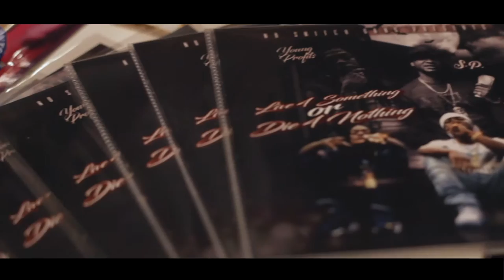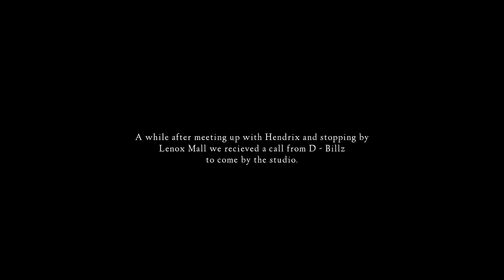N.S.G: S.P & Young Profits - Atlanta Road Trip | HIGHLIGHTS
Hassan takes a trip to ATL with No Snitch Gang's Young Profits & S.P. During their trip they met up with fellow rapper XVL Hendrix, music producers, engineers such as D-Billz, Jones T and more.

Filmed & Edited By Broken Wings Media

GEAR USED IN THIS VIDEO:
Canon EOS 5D Mark III
Canon EF 50mm f/1.8 Lens
Memory Card